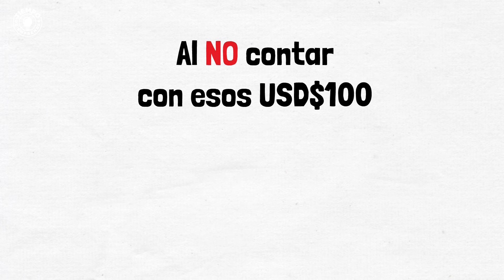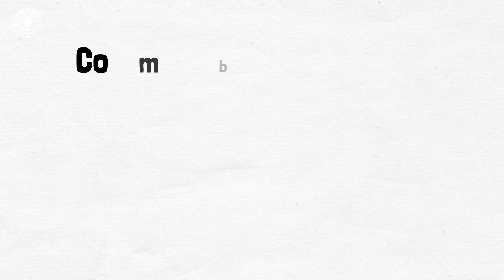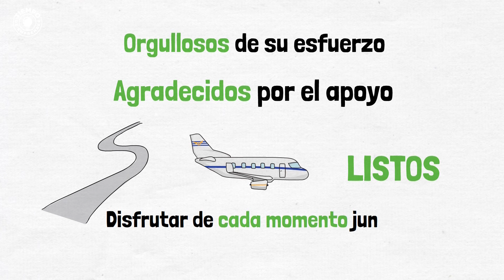Como Hacer para que AHORRAR Sea MENOS DOLOROSO!!!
Ahorrar es una misión imposible para la gran mayoría de las personas. Esto en gran medida se debe a que no saben administrarse correctamente y tienen malos hábitos de consumo, prefiriendo el placer inmediato en lugar de cosechar a futuro. La buena noticia es que hay estrategias que pueden hacerlo más llevadero.

A continuación, te brindaré 6 Consejos para que Ahorrar te resulte menos Doloroso.

00:00 Introducción
00:47 Tener Objetivos
01:27 Ahorro Automático
02:32 Haz que el Ahorro sea Visible
03:26 Revisa tus Gastos
04:16 Involucra a Alguien Más
07:01 Outro